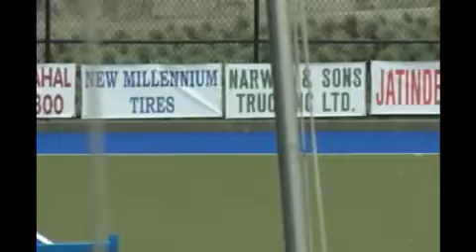BC u-18 vs WCK premiere division final scoref 3-1 up BC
Recorded on 15/07/2012 - Captured Live on Ustream Team Punjabi is first of its kind television program being aired in Canada on Shaw Multicultural Channel aired every Saturday at 11:30 AM PST. We promote field hockey, kabaddi, and many other south asian sports through this show. Now we also produce a monthly printed magazine Team Punjabi Sports & Fitness magazine.